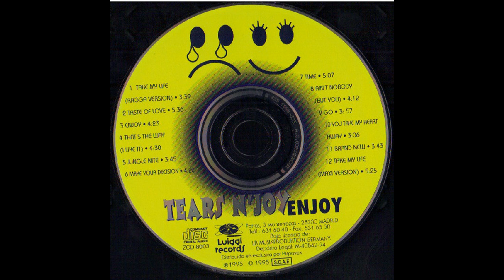Tears N'Joy ‎– Make Your Decision (Eurohouse / Eurodance)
From the Tears N'Joy ‎– Enjoy album. Label: Luiggi Records ‎– ZCD-8003.